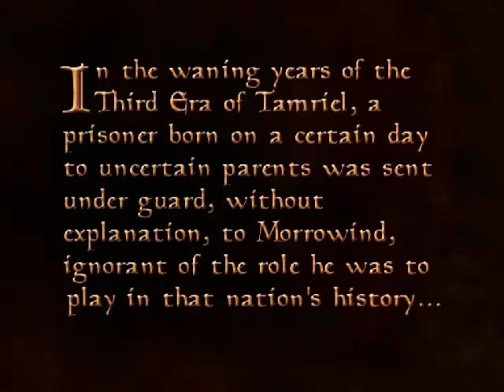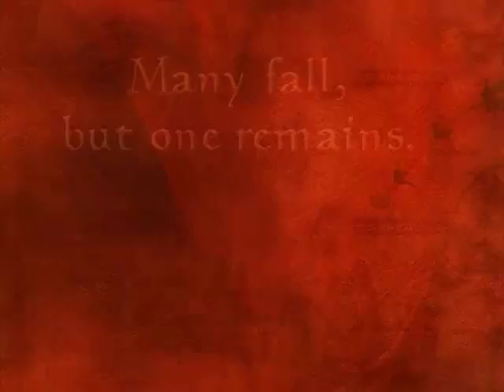The Elder Scrolls - Chimney Plays Morrowind - 01 The Beginning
In anticipation of Skyrim, I'm starting a new Let's Play for one of my all time favorite games, Morrowind.